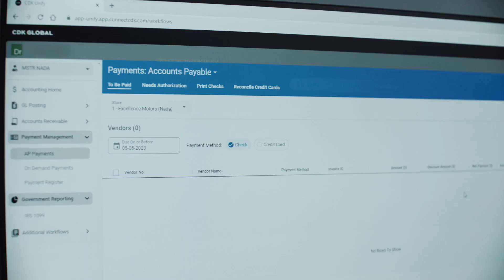CDK Dealership Xperience Platform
Introducing the CDK Dealership Xperience. A single, open and integrated platform that seamlessly connects dealer and customer experiences - and makes your dealership's potential nearly limitless.